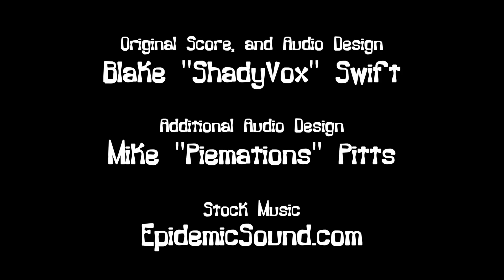Sheriff Hayseed boomerang in een geweer gevecht (nl/dutch) fandub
De nieuwe Sheriff van troughwater, Todd Hayseed en zijn hulpsheriff Shawn
vinden de vrede behouden moeilijker dan gedacht, Vooral als niemand een goed wapen kan (of wil) hanteren.

originele door @Piemations

wil je meer Nederlandse versies zien? laat ons het weten in de comments

Dit is het officiële YouTube kanaal van Pameijer Media. Je vindt hier o.a. video's van straatinterviews en nog veel meer!
Leuk dat je naar deze video kijkt. Laat hieronder in de comments weten wat je er van vindt. Doe dat uiteraard wel op een nette en respectvolle manier.